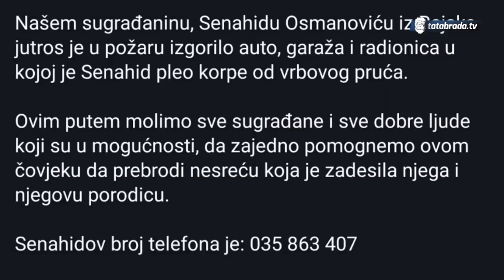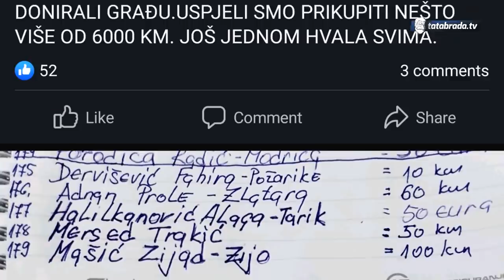Za 5 min pred njegovim očima izgorilo sve što je stvarao godinama, a onda se desilo.. - tatabrada.tv